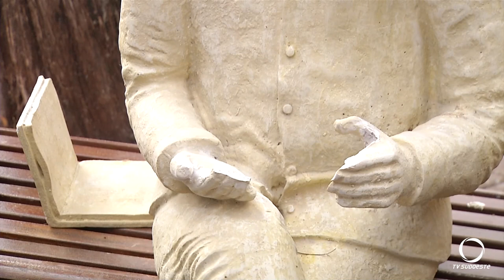A estátua instalada na praça Presidente Vargas foi vítima de uma ação de vandalismo